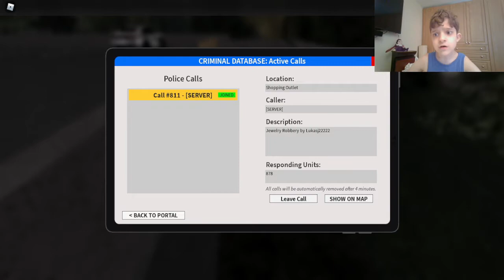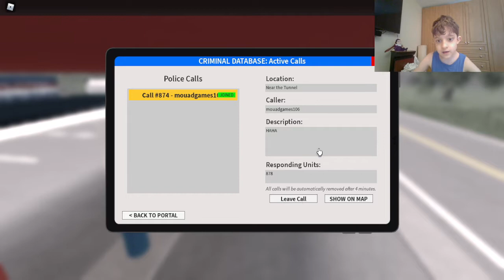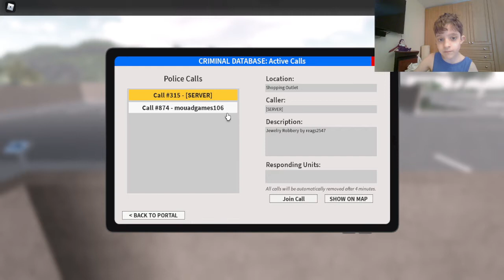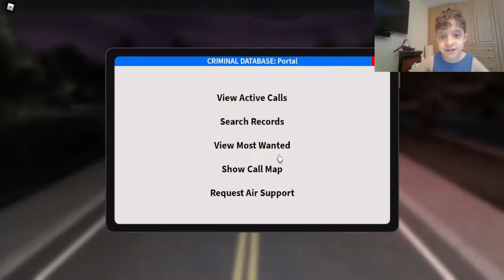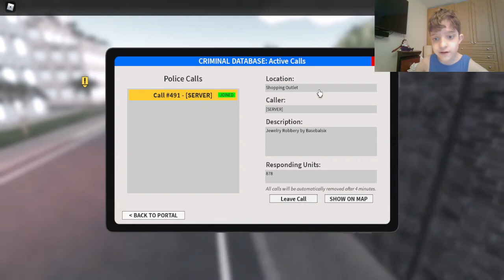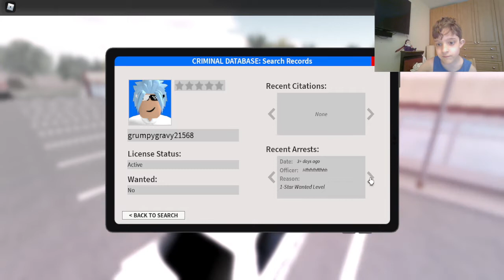Playing Liberty County Episode 1